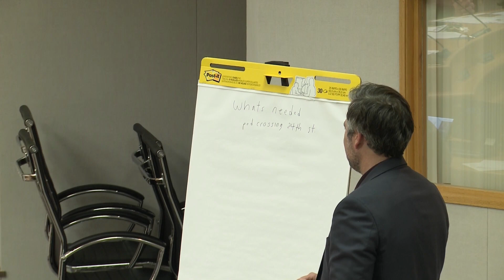Oakdale Planning Commission Meeting- February 1, 2024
1. CALL TO ORDER/ROLL CALL 0:04

2. PLEDGE OF ALLEGIANCE 0:25

3. APPROVAL OF AGENDA 0:47

4. APPROVAL OF MINUTES 1:05

5. OPEN FORUM 36:45

6. PLANNING COMMISSION REVIEW
a. OLD BUSINESS
i. None
b. NEW BUSINESS 1:40
i. Oakdale Marketplace and Oakdale Station Planned Unit Developments Study

7. OTHER
i. Staff liaison update(s) 44:07
ii. Commissioner update(s) 44:48
iii. Council liaison update(s) 44:56

8. ADJOURNMENT 45:15